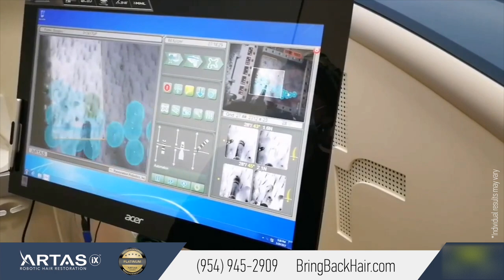Greg Shares His Hair Restoration Experience At Hair By Dr. Max, Restoration Center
Greg came to Hair By Dr. Max, Restoration Center seeking a permanent hair loss solution.
Speaking to Greg's concerns and wishes, Dr. Max Chumak suggested the ARTAS Robotic transplant, a revolutionary and minimally-invasive hair loss solution.
In this video, Greg shares his story with you - his experience with hair loss, his decision to choose Dr. Chumak, and his journey to achieve real, natural results.

Hair By Dr. Max, Restoration Center is a cutting-edge hair restoration clinic with offices in Miami and Ft. Lauderdale. Our clinic is one of the most advanced hair replacement centers in the United States with visitors coming to see us from all around the world. We are travel distance from Miami, Boca Raton, West Palm Beach, Naples, Orlando, and Tampa. Dr. Max personally performs procedures using ARTAS iX®, ARTAS 9X®, Trivellini Mamba, Neograft® 2.0 and other devices. In addition, Hair By Dr. Max, Restoration Center is active in the research and development of best hair transplant methods and training of other physicians.